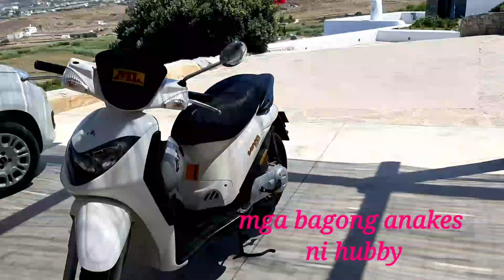Thank You For Everything